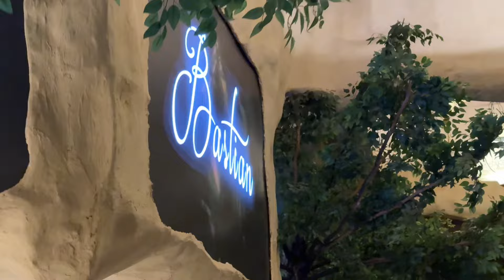Shilpa Shetty’s restaurant .. Bastian At the Top| Megan Megs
@Megan Megs
Restaurant: Bastian at the top, 48th floor, Kohinoor Squre, Dadar West, Mumbai